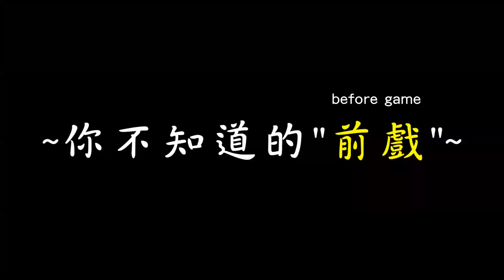墨鏡哥｜火箭炮VS飛車！結局讓所有人笑噴！！！最好是這麼準啦！活一輩子沒看過這麼扯的！